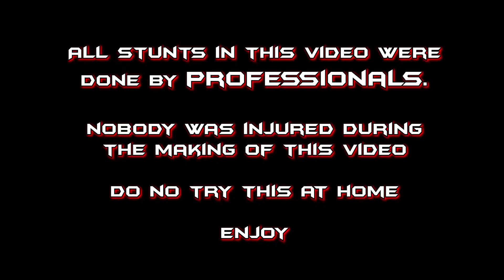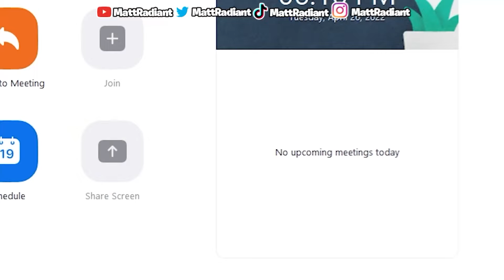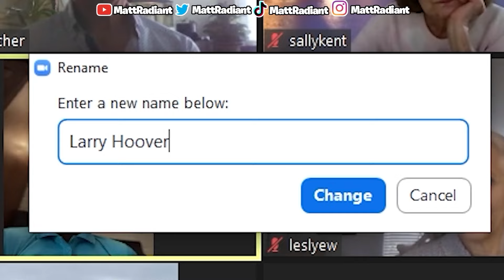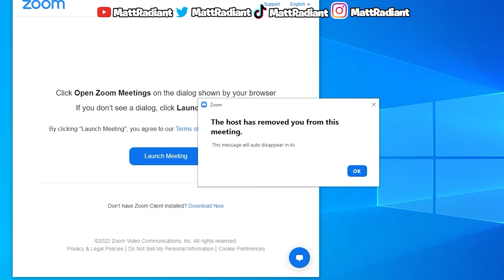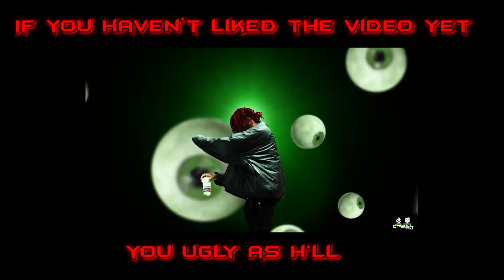Karen Zoom Class Trolling... but I'M A LIVE HOSTAGE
I WAS ROBBED AND TAKEN DURING ZOOM CLASSES. AND EVERYONE WAS FREAKING OUT!
In today's video I was zoom trolling and had some thugs jump me inside my house, and keep me with them in their car chase! This video had CRAZY energy and all the boomers in this video were in SHOCK the whole time. This is my first video after 150k and we taking things up a notch with the Online Zoom Pranks!